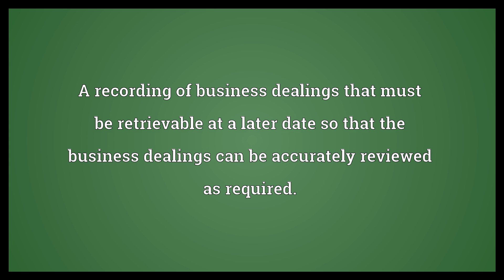Business record Meaning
Video shows what business record means. A recording of business dealings that must be retrievable at a later date so that the business dealings can be accurately reviewed as required..  Business record Meaning. How to pronounce, definition audio dictionary. How to say business record. Powered by MaryTTS, Wiktionary